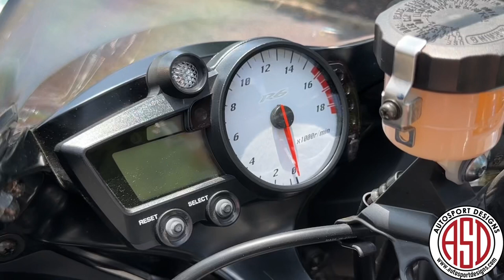2006 Yamaha R6 S Delta Box III - Raven Edition - Only 46 Miles - Bring a Trailer Auctions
2006 Yamaha R6 S Raven Edition Delta Box III with only 46 original miles and one owner from new. Offered on Bring a Trailer Auctions.